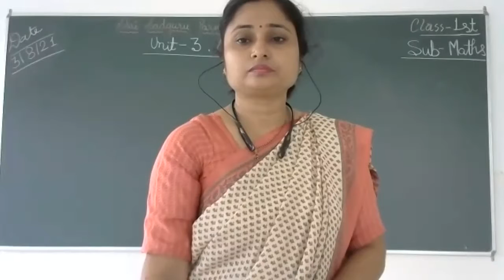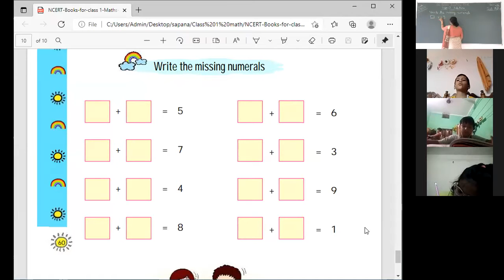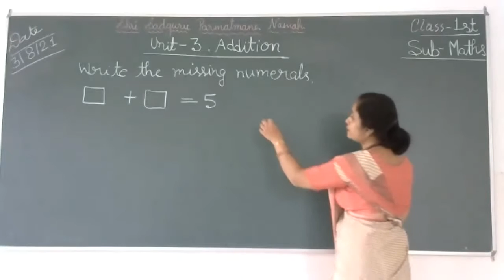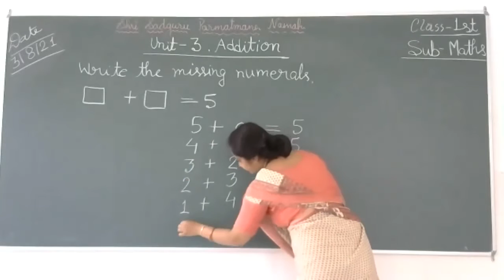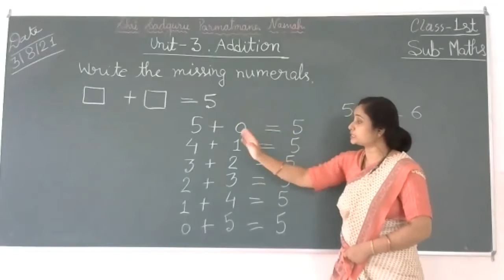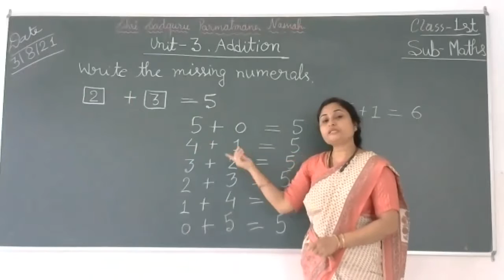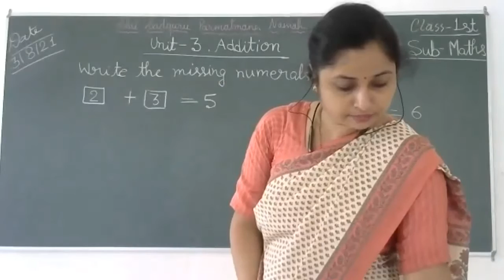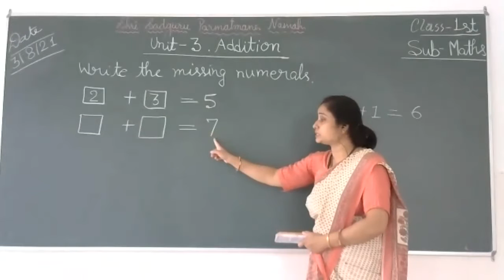Class 1 Maths/Unit 3/Addition (Pg. no. 60)